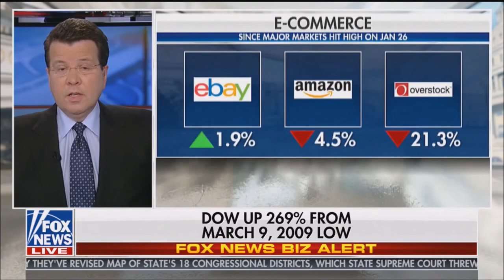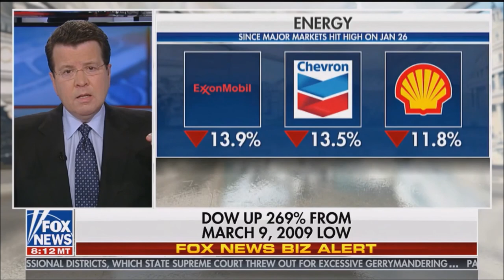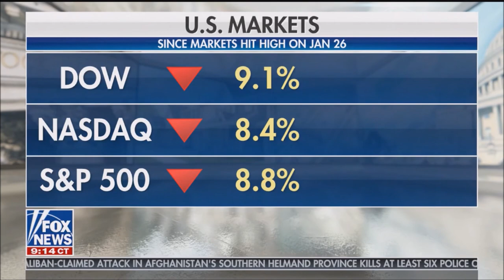Melissa Armo | Fox News | Your World With Neil Cavuto